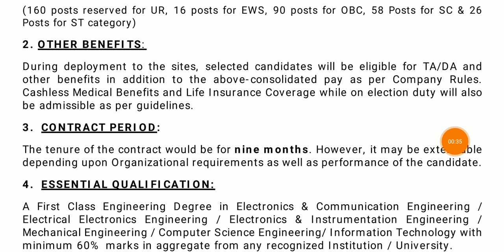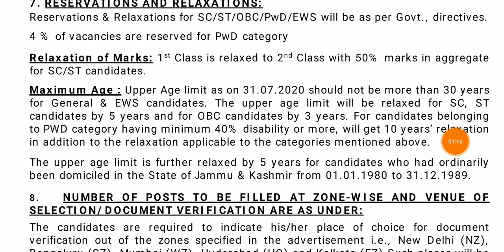Electronic corporation of india limited Latest Recruitment in Tamil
Application and notification

IBPS RRB batch details